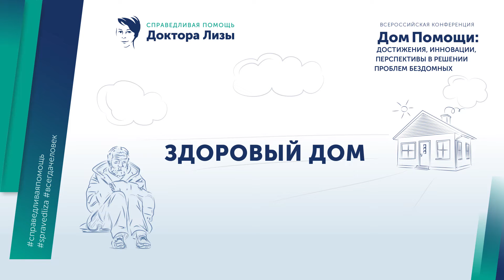История Бездомного. Ч. 2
"Мы видим на улицах людей, которые не получают медицинской помощи, мы стараемся им помочь".
Семён Гальперин, президент межрегиональной общественной организации "Лига защиты врачей", г. Москва